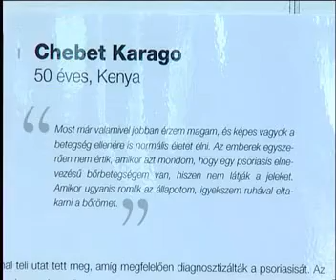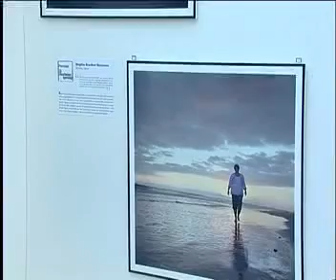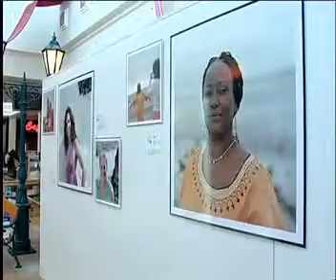„Psoriasis: a meztelen igazság" - fotókiállítás a Plázában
2011. szept. 1-jén a szegedi Pláza bevásárlóközpontban megnyílt a Psoriasis, a meztelen igazság néven országos körútját járó fotókiállítás. Ralf Tooten fotóművész 19, a világ minden tájáról származó pikkelysömörös betegről készített képeit mutatja be a kiállítás. Hazánkban közel negyedmillió pikkelysömörös -- pszoriázisos -- beteg él, közülük egy sem szerepel a fotókiállításon. A nyitóünnepségen a szervező részéről felszólalt Dr. Gyulai Rolland egyetemi docens, a Magyar Dermatológiai Társulat Psoriasis Szekciójának elnöke. A pikkelysömörről, valamint a napjainkban Magyarországon alkalmazott kezelésekről Dr. Kemény Lajos egyetemi tanár, a Szegedi Tudományegyetem Bőrgyógyászati és Allergológiai Klinikájának igazgatója tartott rövid ismertetőt.